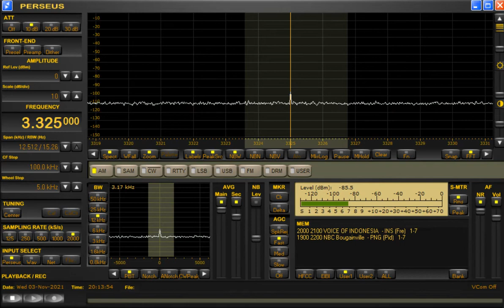3325kHz Voice of Indonesia at 2013UTC/0513JST on November 03/04, 2021